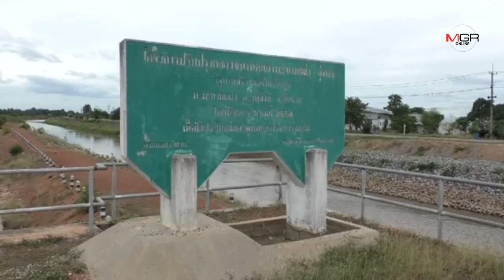ชัยนาทเตรียมใช้เครื่องสูบน้ำเข้าคลองมะขามเฒ่า-อู่ทอง ช่วยนาข้าวกว่าแสนไร่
ชัยนาทเตรียมใช้เครื่องสูบน้ำเข้าคลองมะขามเฒ่า-อู่ทอง ช่วยนาข้าวกว่าแสนไร่ 24/07/2019